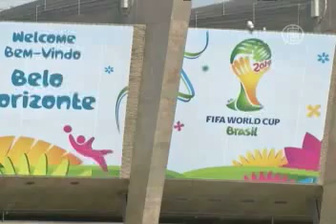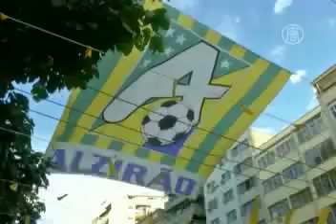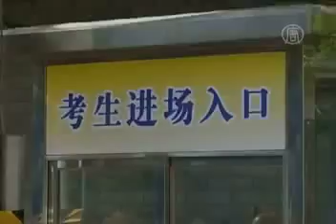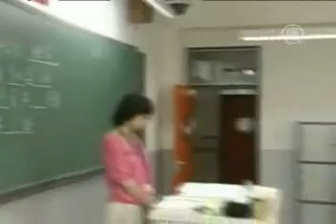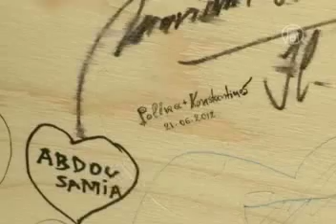Итоги недели. Мир. В Бразилии стартовал чемпионат мира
Итоги недели в эфире телеканала "Первый деловой"